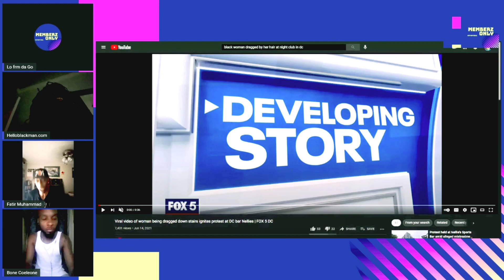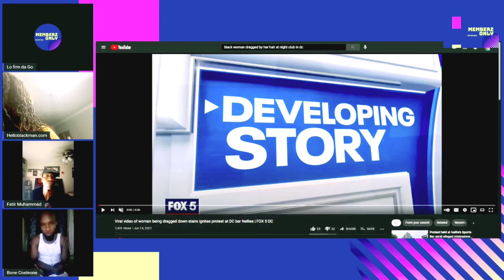Black Father Kills His Family and represents himself in court